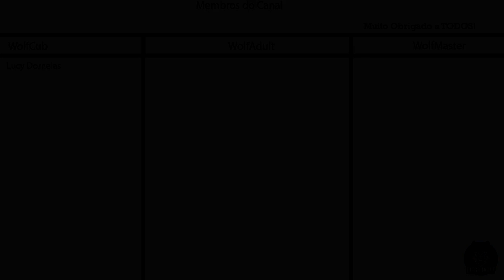Sons of the forest 1.0 Gameplay #12 - Rifle!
An entirely new experience from the makers of the ‘The Forest’

Fight Demons
Changing Seasons
Co-op Gameplay
The developers describe the content like this:

Sons Of The Forest contains intense violence, blood and gore, as well as horror themes and occasional nudity.

Sons of the forest gameplay